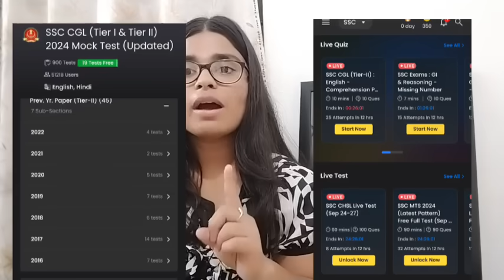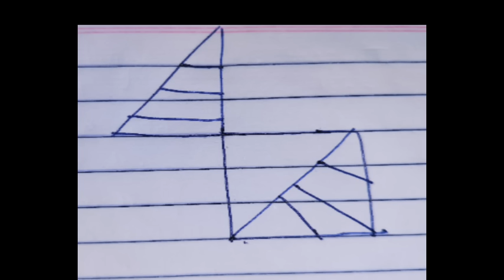SSC CGL 2024 EXAM REVIEW || 26 SEPTEMBER 2ND SHIFT